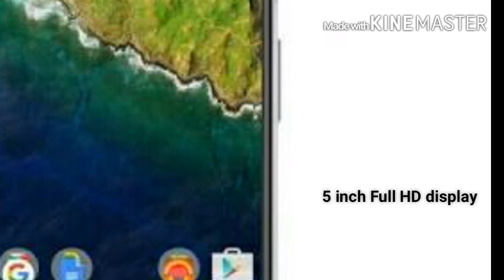HTC Nexus Sailfish 2016 trailer Rumoured specs - HTC NEXUS S1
Htc will be manufacturing the 2016 Nexus devices.
The rumoured specs are
5 inch Full HD display
Snapdragon 821 4GB RAM
32 GB internal storage with SD card support
12 MP rear camera and 8MP primary camera
2770 mAh battery
Android N out of the box